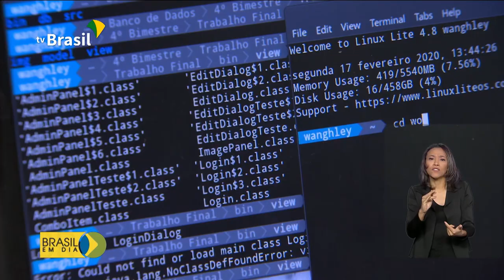Educação profissional teve 2 milhões de matrículas em 2019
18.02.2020 - A educação profissional tem atraído cada vez mais estudantes que querem chegar mais rápido ao mercado de trabalho.